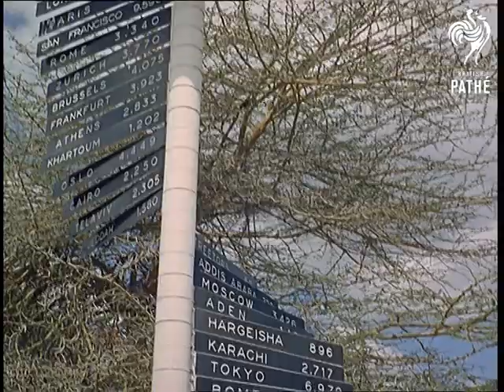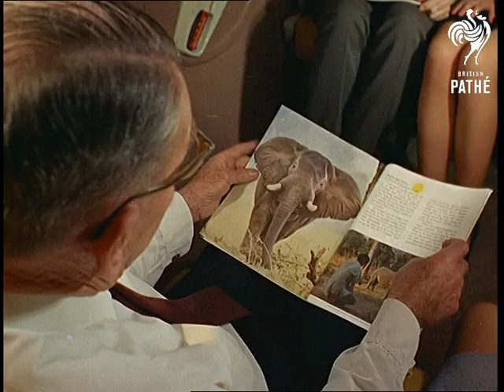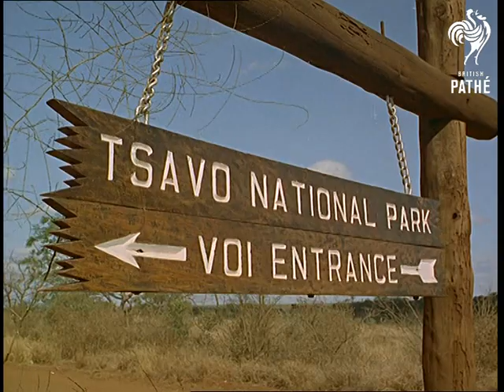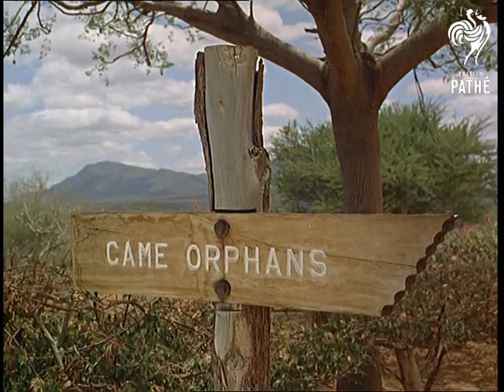Kenya Safari (1967)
Tsavo, Kenya National Park, Africa.

Various shots at Nairobi Airport show a crowd of passengers getting onto a BUA (British United Airlines) aeroplane; L/S of the plane taking off.  On board we see the passengers looking at souvenirs of their trip to Kenya - drums, brochures, carvings and an ostrich egg - while they are served drinks by a stewardess.

Cut to several shots of animals and birds in the Tsavo National Park: elephants (one is seen trumpeting), wildebeest, pelicans, rhinoceroses (rhinos).  Some tourists with their heads sticking out of a camper van drive through the entrance of the Park; inside we see the orderly campsite; a white man washes from a bowl outside one of the green tents.  Several shots of exotic flowers and vegetation; a beautiful waterfall.

The tourists stand outside the camper van and look through binoculars at flamingos on a lake and giraffes.  More people look at lions from a Land Rover.  At an area for 'Game Orphans' we see rhinos, buffalo and ostriches wandering around together.  A white hunter and African attendants examine the tusks of a dead elephant; elsewhere, tusks are weighed and hundreds of elephant skulls are piled up.  We see Peter Jenkins, assistant warden of the Park, measuring a skull while a woman takes notes for research.

Several shots show a small aeroplane taking off; Peter Jenkins watches over the animals from the driver's seat.  Various shots in a village show souvenirs being crafted: men carve wooden animals, water bottles hang from a pole, a girl displays necklaces / neck rings.  Another man puts hundreds of fish on a wire table to dry in the sun.  Men are seen in a small fishing boat; a truck is pulled across the river on a basic ferry.

Various shots of westerners relaxing by the beach and on small boats.  At a game lodge, holidaymakers sit on a veranda and watch elephants, zebras, antelope and lions through binoculars.  Several shots of lions and lionesses lying in the grass, some with legs and front paws stretched apart!

Cuts exist - see separate records.
 FILM ID:409.06